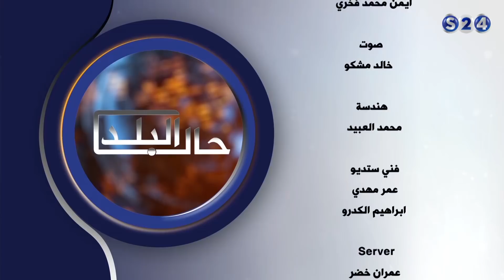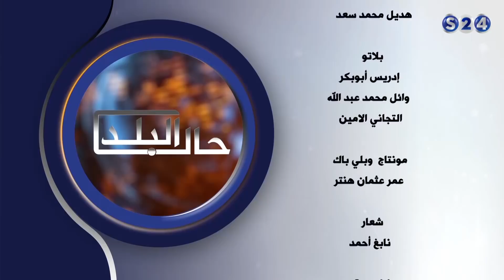مبارك الفاضل المهدي - صالون سودانية - ج9 - حال البلد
انتقلت سودانية ٢٤ مع عدد من القنوات الى قمر عربسات  على الترددات  :
12523 رأسي- 12034 أفقي معدل ترميز
27500

حلقة الثلاثاء - 8-8-2017
تقديم :
الطاهر حسن التوم
ـــــــــــــــــــــــــــــــــــــــــــــــــــــــــــــ

ـــــــــــــــــــــــــــــــــــــــــــــــــــــــــــــ

اقوى البرامج الخاصة بالقناة :

ـــــــــــــــــــــــــــــــــــــــــــــــــــــــــــــ

سودانية 24 في رمضان :

ـــــــــــــــــــــــــــــــــــــــــــــــــــــــــــــ

ـــــــــــــــــــــــــــــــــــــــــــــــــــــــــــــ